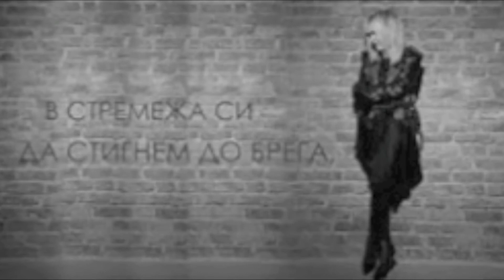BAJANVEL EM KEZANITS U KEZ HISHEL CHEM UZUM